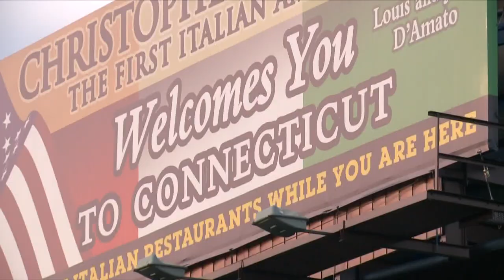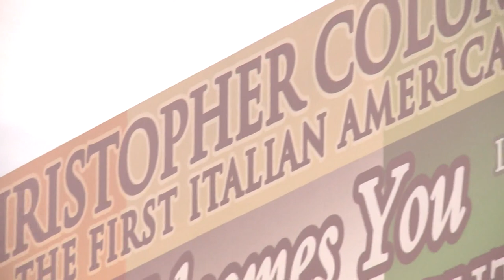Italian restaurant owner puts up controversial Christopher Columbus billboard in Milford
The owner said it is his way of preserving history but others disagree.